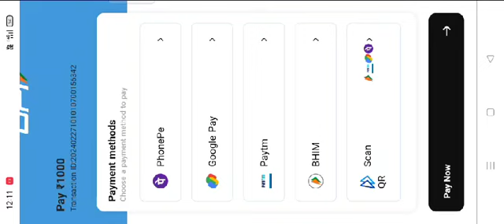Rajma There Card Withdrawal | Rajma There Card App | Rajma There Card Se Paise Kaise Kamaye